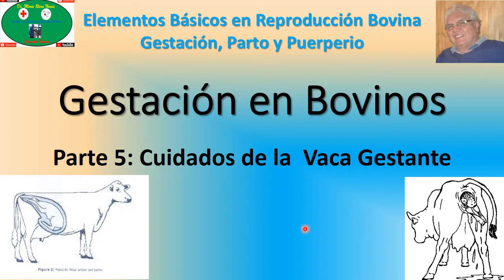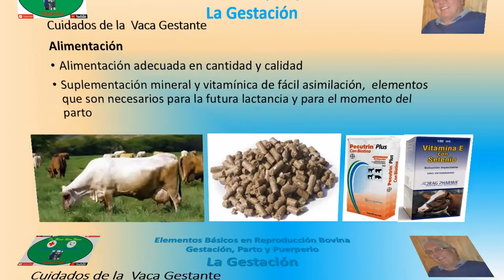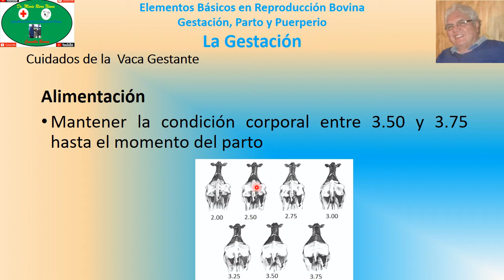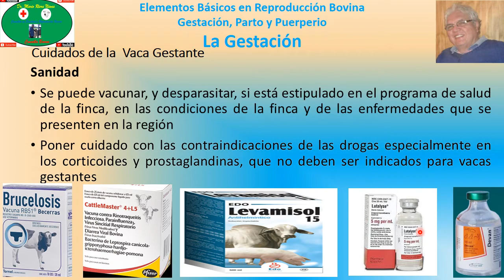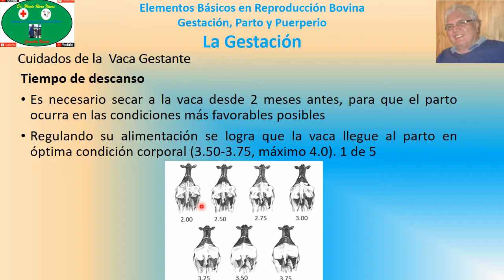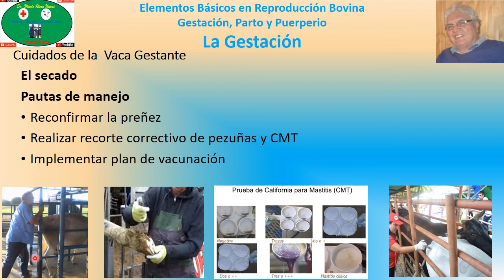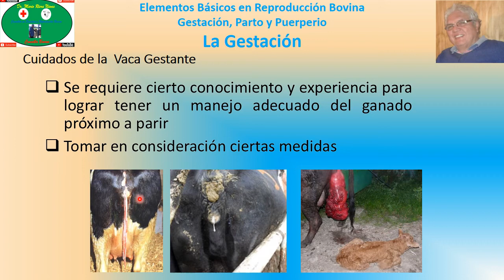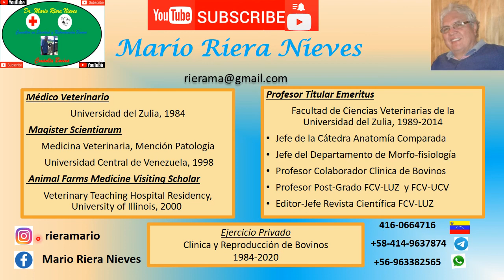Gestación en Bovinos Parte 5: Cuidado de la Vaca Gestante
Elementos Básicos en Reproducción Bovina